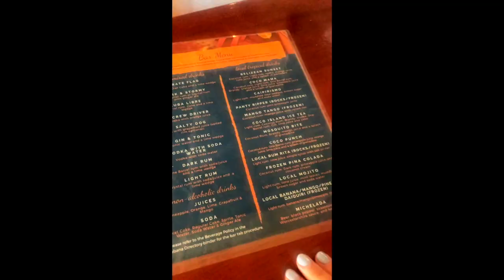Our Stay at Coco Plum Island Resort in Belize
Coco Plum Island Resort was unBELIZEable! (see what I did there!) We had an amazing time! This is my first time doing a longer video in more of a vlog style so let me know what y'all think!!

Our Romantic Private Island Getaway At The Adults Only All Inclusive Beach Resort, Coco Plum Cay In Belize

28 Photos To Inspire You To Visit Coco Plum Island Resort, Belize

Lets be besties! Join the vgbsquad and add us on social below!

Video Editing by Ady of Verbal Gold Blog

Dope Swimsuit
Squad Swimsuit
(order a size up)